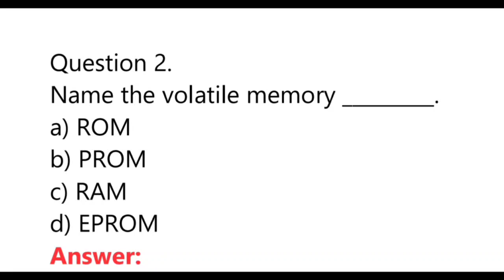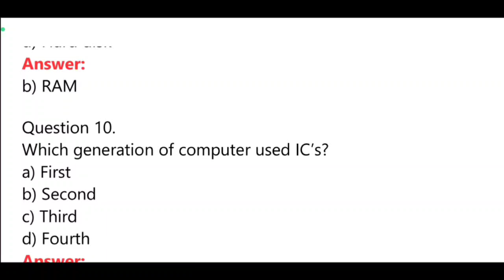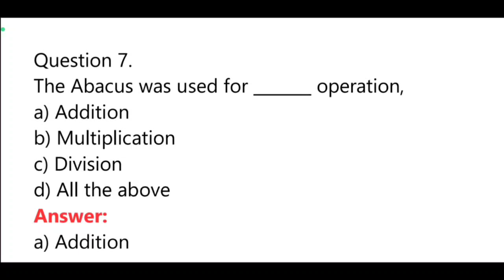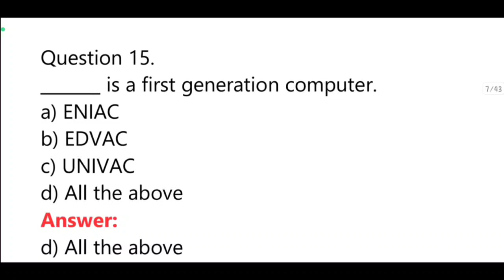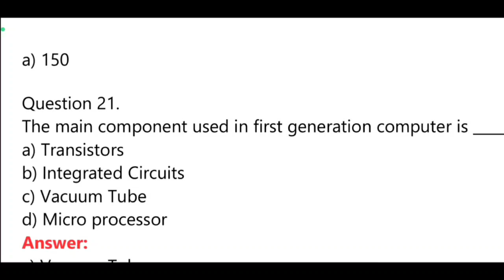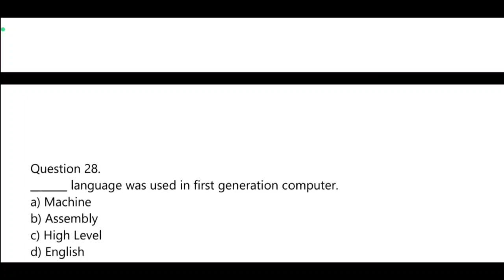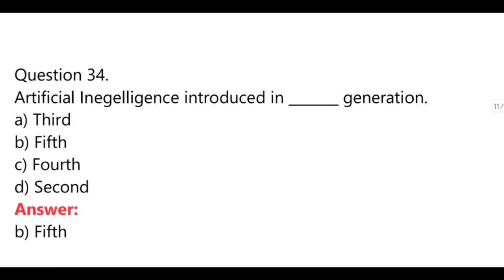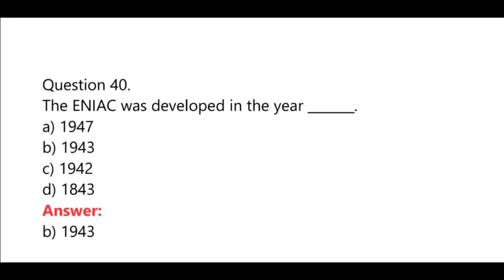💥💥TN Cooperative Bank Recruitment |MIS மற்றும் கணிணி பயன்பாடு / கணிணி அடிப்படைகள் | computer mcqs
@TheHappiestMind 💥💥TN Cooperative Bank Recruitment  |MIS மற்றும் கணிணி பயன்பாடு / கணிணி அடிப்படைகள் | computer mcqs

TN Cooperative Bank Recruitment  | MIS AND COMPUTER APPLICATION COMPUTER FUNDAMENTALS | PART 02
TN Cooperative Bank Recruitment  2345 Posts  கூட்டுறவு அமைப்பு | COOPERATIVE ORGANIZATION NOTES
TN Cooperative Bank Recruitment  2345 Posts | COOPERATIVE CREDIT கூட்டுறவு கடன் சங்கம் STUDY NOTES | DRB
TN Cooperative Bank Recruitment  2345 Assistant Posts| அஞ்சல் வழி / பகுதி நேர கூட்டுறவு மேலாண்மை பட்டயப்பயிற்சி
TN Cooperative Bank Recruitment  2345 Assistant Posts யாரெல்லாம் APPLY பண்ணமுடியாது | பண்ணமுடியும்
கூட்டுறவு வாங்கி உதவியாளர் வேலைவாய்ப்பு 2023 | CO OPERATIVE BANK RECRUITMENT UPDATES 2023| ASSISTANT | கூட்டுறவு வாங்கி உதவியாளர் வேலைவாய்ப்பு2023அனைத்து மாவட்டத்திற்கும் OFFICIAL NOTIFICATION வந்தாச்சு
கூட்டுறவு வாங்கி உதவியாளர் வேலைவாய்ப்பு 2023 | CO OPERATIVE BANK RECRUITMENT UPDATES 2023| ASSISTANT
MIS AND COMPUTER APPLICATION COMPUTER FUNDAMENTALS
A. COMPUTER FUNDAMENTALS
Introduction to Computer - Computer Hardware and Software -
Computer System Characteristics - Components of Computer — Input
Device — Central Processing Unit - Output Device - Random Access
Memory (RAM) — Read Only Memory (ROM), Programmable Read Only
Memory (PROM), Electrically Erasable Programmable Read-Only
(EEPROM), Cache, Register and Other Types of Computer Memory -
Types of Computers — Generation of Computers — Computer Viruses —
Different types of Viruses - Worms, Trojan Horses.
OPERATING SYSTEMS: Objectives and Functions, Evolution of Operating
System up to windows - Computer System Organization- Operating System
Structure and Operations.
B. MANAGEMENT INFORATION SYSTEM (MIS)
Understanding MIS: Data and Information - Introduction to Management
Information System — Role and Importance and functions of MIS — the
structure of Management Information system — types of information system.
Business Application of Information System - Enterprise systems, |
Enterprise Resource Planning (ERP), Customer Relationship Management
(CRM), Supply Chain Management (SCM), Decision Support Systems
(DSS), Types of decisions, Decision support techniques, Decision making
and Role of MIS, Business intelligence and Knowledge management
systems. Security, Ethical & Social Issues Information security (IS) security
threats, Protecting IS, IS security Technologies, Social Issues
C. COMPUTER APPLICATIONS
Microsoft Word: Introduction - Word Processor — Features of Microsoft
Word 2007 Components — Open & Save Microsoft Word documents with
different options — formatting — Advanced formatting techniques — types of
views — Mail Merging — Find & Replace — Spell Check — Auto Text — Book
Mark — Headers & Footers — Editing Documents — Printing Documents.
Spread Sheet — Introduction — Microsoft Excel features — Entering and
Editing Data — Addressing Techniques — Simple formulas & Functions —
formatting Cells- Aligning Cells —- Copying and Linking Cells and Sheets —
Fill methods — Data Analysis — Built-in Functions - Types of Charts — Goal
Seek — Auditing — Sorting — Freezing panes — Inserting Objects & Pictures
— Printing options
Microsoft PowerPoint
Creating a Presentation: Creating a Presentation Using a Wizard-
Exploring and Moving around a Presentation-Changing Text in the Outline
Pane. Slide Pane -Reversing one or more Actions -Changing Presentation
Views, Properties -Previewing Slides and Saving Presentations
Using the Design Template: Entering Text into Slide/Outline/Notes Pane-
Creating a New Slide -Editing in Normal View -Entering Speakers Notes -
Rearranging Slides in Slide Sorter View -Showing Slides
Producing a Slide Show: Navigating in Slide Show View — Setting Text
Transitions — Animating Slides — Normal View — Slide Sorter View —
Custom Slide Show Options.